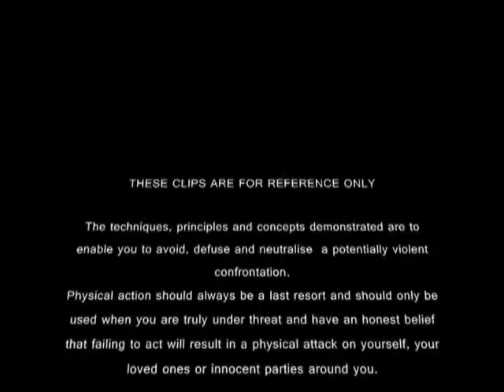kinetic v boxing punch for mma part 26 light shockwave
The light shockwave is the second shockwave in the stable so far its also designed for speed like the pullback,but this also has KO potential